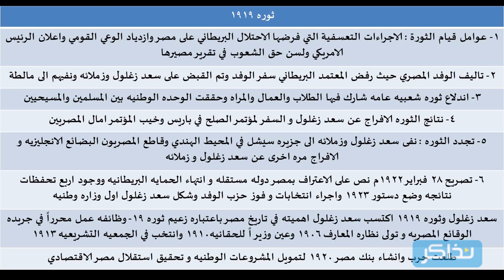ابتدائي- الصف السادس - الدراسات الاجتماعية - ثورة 1919